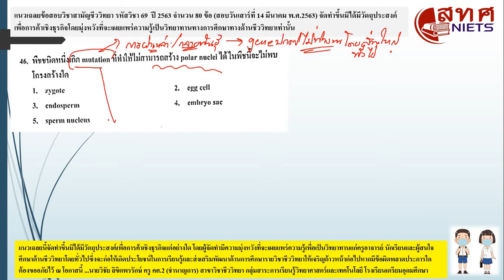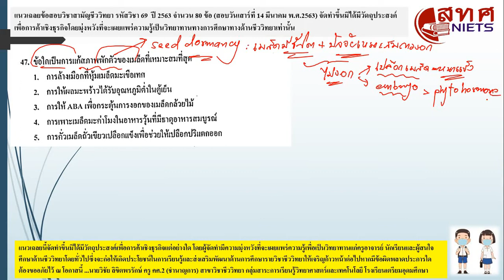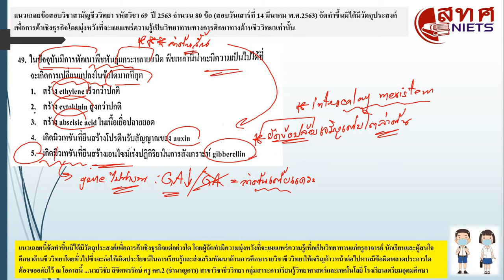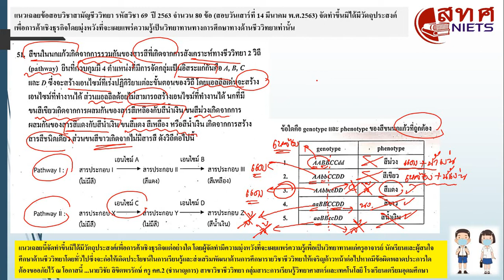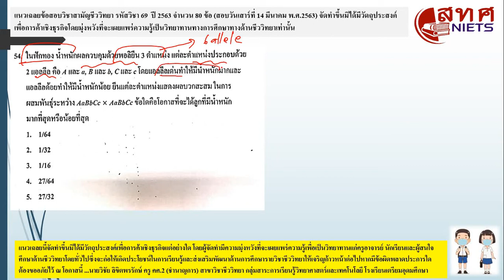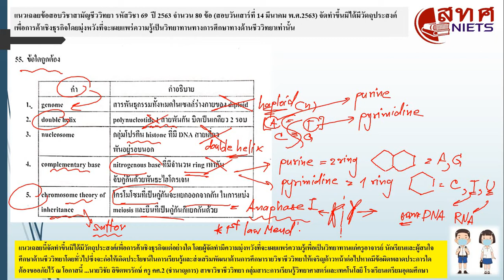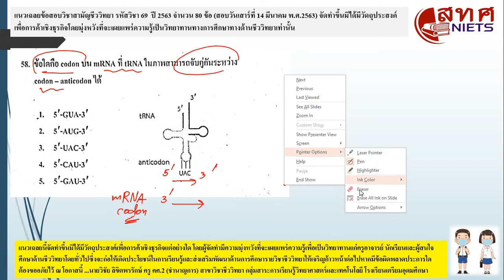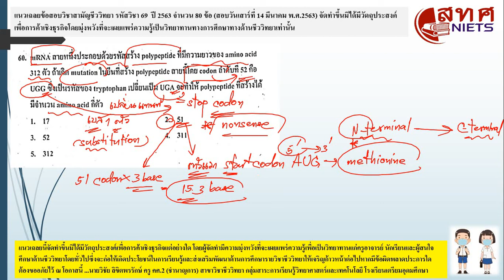เฉลยชีวะสามัญ 2563 ตอน4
แนวเฉลยนี้จัดทำขึ้นมิได้มีวัตถุประสงค์เพื่อการค้าเชิงธุรกิจแต่อย่างใด โดยผู้จัดทำมีความมุ่งหวังที่จะเผยแพร่ความรู้เพื่อเป็นวิทยาทานแก่ครูอาจารย์ นักเรียนและผู้สนใจศึกษาด้านชีววิทยาโดยทั่วไปซึ่งจะก่อให้เกิดประโยชน์ในการเรียนรู้และส่งเสริมพัฒนาด้านการศึกษารายวิชาชีววิทยาให้เจริญก้าวหน้าต่อไปหากมีข้อผิดพลาดประการใดต้องขออภัยไว้ ณ โอกาสนี้ ...นายวิชัย ลิขิตพรรักษ์ ครู คศ.2 (ชำนาญการ) สาขาวิชาชีววิทยา กลุ่มสาระการเรียนรู้วิทยาศาสตร์และเทคโนโลยี โรงเรียนเตรียมอุดมศึกษา